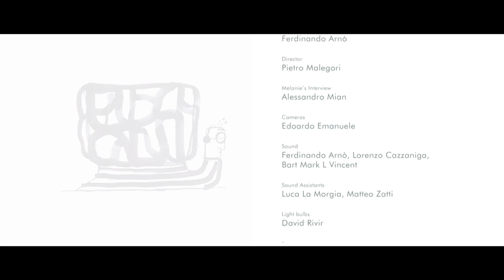Melanie De Biasio - live@quiet, please!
We periodically invite some of the most interesting international artists to set up our brand new format live@qp!. Everything is recorded live, edited and broadcasted on our social channels. Here is Melanie De Biasio